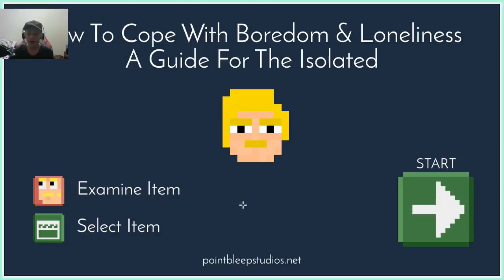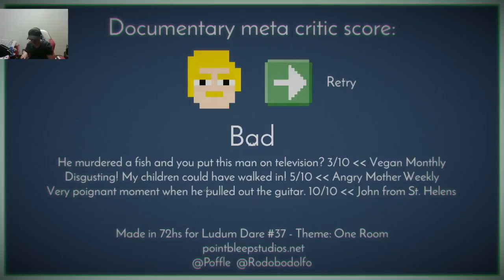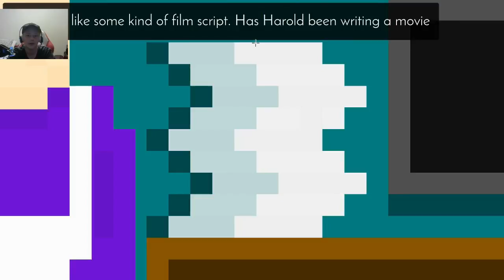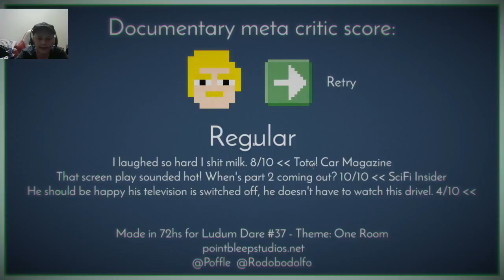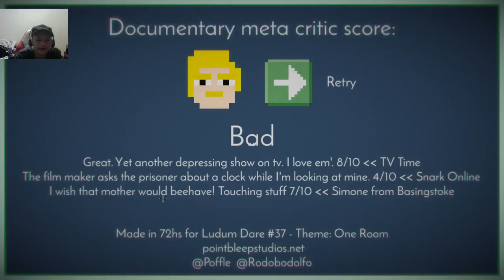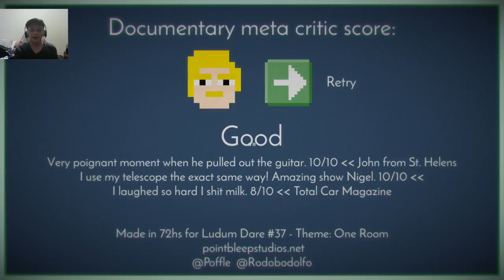BEST DOCUMENTARY OF 2017 | How To Cope With Boredom And Loneliness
How To Cope With Boredom And Loneliness